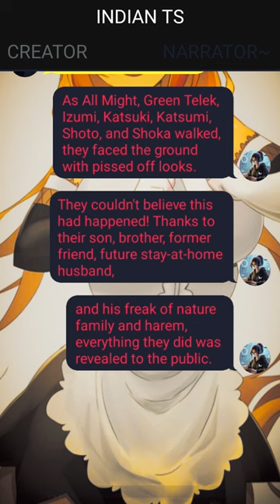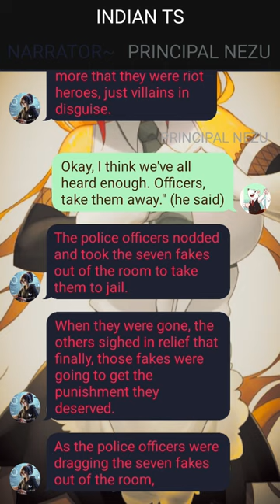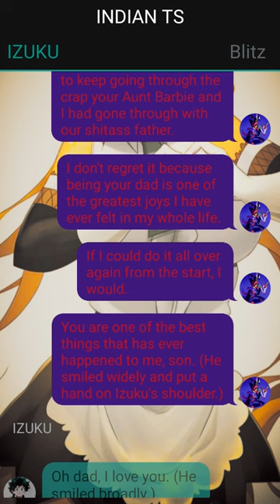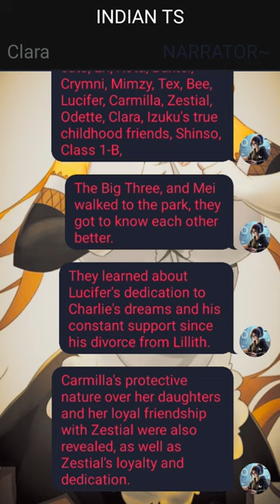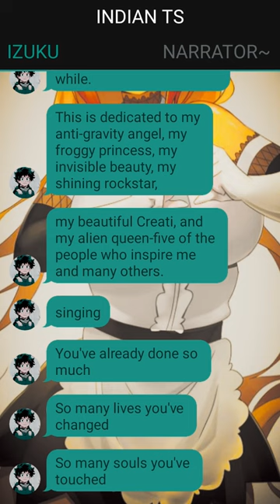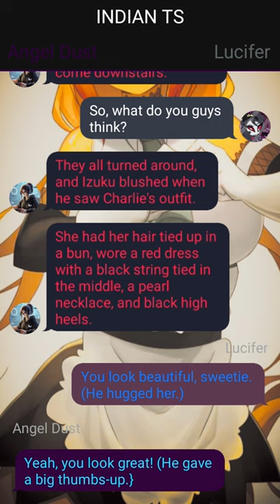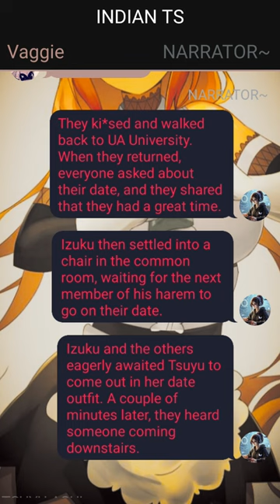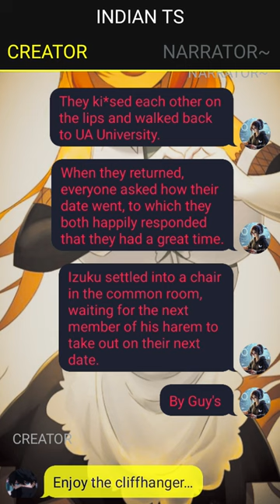Op qurikless Deku Texting Story// Izuku X ???// Pt~5 /